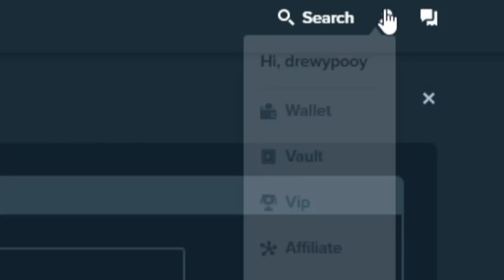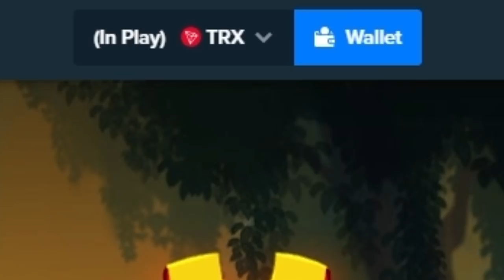HUGE BONUS BUYS ON NEW RAPTOR SLOT!